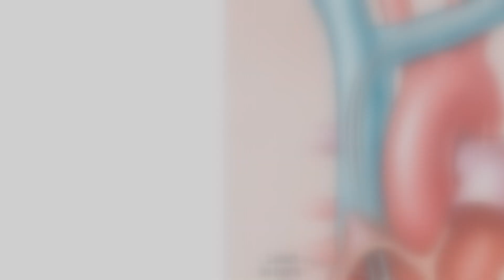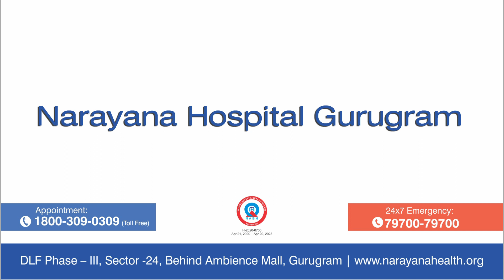What is CT Coronary Angiography Test? | Dr. Saurabh Chopra Explains the Procedure | Narayana Health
In this video, Dr. Saurabh Chopra, Consultant Cardiologist at Narayana Hospital, Gurugram, explains the CT Coronary Angiography Test, a crucial diagnostic tool used to assess heart health and detect coronary artery disease (CAD).

What is a CT Coronary Angiography Test?
A CT Coronary Angiogram is a non-invasive imaging test used to examine the arteries supplying blood to the heart. This test is particularly useful in diagnosing heart conditions and evaluating any blockages, narrowing, or damage to the coronary arteries.

When is CT Coronary Angiography Recommended?
It’s often used in cases where the heart's arteries are calcified or if the patient has a history of heart disease. For individuals at risk of coronary artery disease (CAD), this test offers a non-invasive option for diagnosis before further interventions, such as invasive coronary angiography.

How is the CT Coronary Angiography Performed?
A IV Cannula is inserted into the vein.
A contrast dye (also known as a contrast medium) is injected to highlight the arteries on the imaging scan.
The CT scanner captures detailed images of the coronary arteries, helping the cardiologist evaluate for blockages or other issues.
This test serves as a critical diagnostic tool to decide if invasive coronary angiography is necessary for further treatment.

Why Choose CT Coronary Angiography?
Non-invasive: Unlike traditional coronary angiography, CT Coronary Angiography doesn’t require inserting catheters into the body.
Early Diagnosis: It provides early detection of heart conditions, reducing the need for more invasive procedures.
Accurate Imaging: It helps in assessing the extent of arterial blockages and determines the best treatment options.
If you have concerns about your heart health, or if you are at risk for coronary artery disease, talk to a cardiologist about the CT Coronary Angiography Test.

?? Fill in the Enquiry Form: Enquiry Form